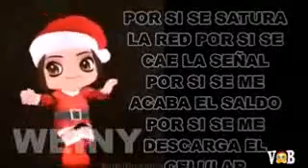FELIZ AÑO 2018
Un bello video para compartir empezando el año nuevo.